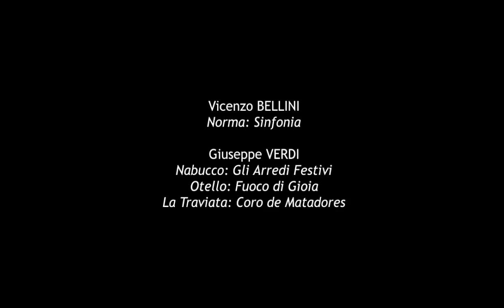Minuto Osesp | Valentina Peleggi rege obras de compositores italianos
A Osesp produz periodicamente o Minuto Osesp, uma breve narrativa sobre alguma obra que a Orquestra interpreta na Sala São Paulo, ilustrada por trechos musicais. Essa é mais uma iniciativa da Fundação Osesp para colocar a música clássica perto de você.
Escute a narrativa sobre a o concerto dos dias 24, 25 e 26 de novembro de 2016, com obras de Massenet, Respighi, Mascagni, Puccini, Bellini e Verdi, regido por Valentina Peleggi e com a participação do Coro da Osesp e do Coro Acadêmico da Osesp

Narração: Mônica Waldvogel